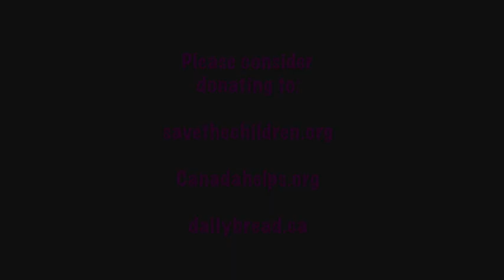Cobie Smulders Sings Quarantine Version of "Let's Go To The Mall" From "How I Met Your Mother"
Cobie Smulders, who starred on How I Met Your Mother as Robin Scherbatsky sings Quarantine version 'Let's Go To The Mall'